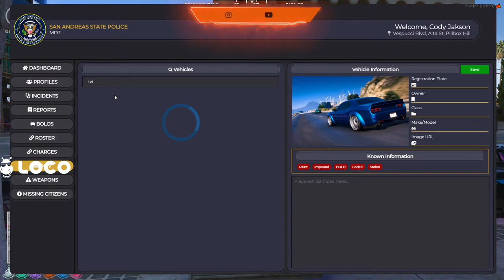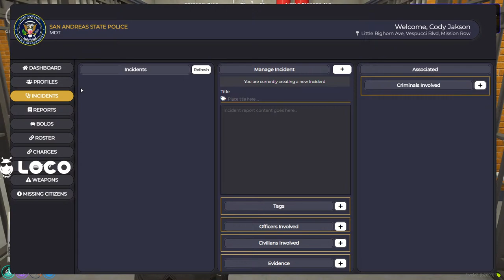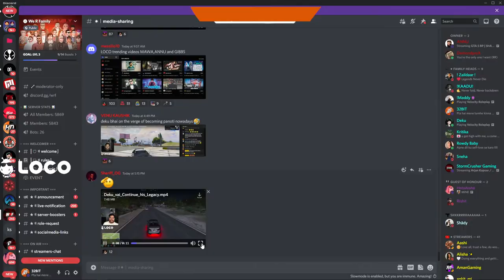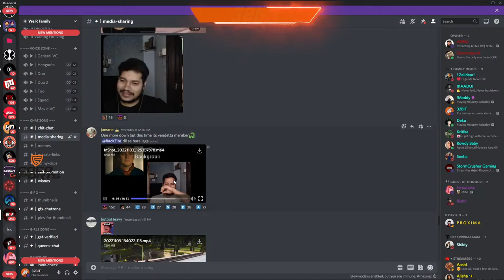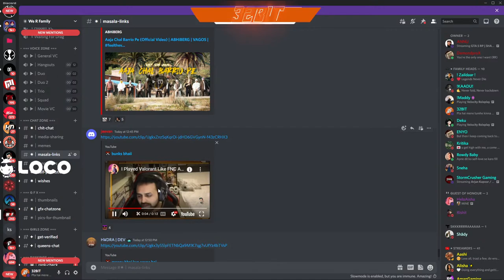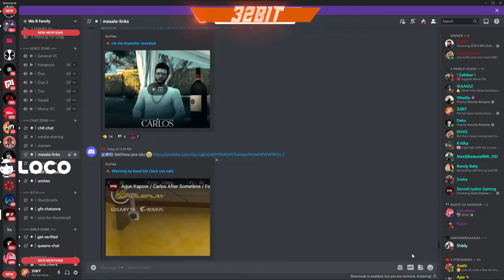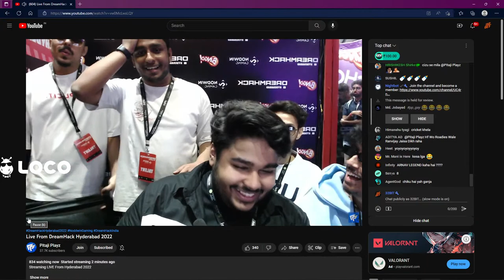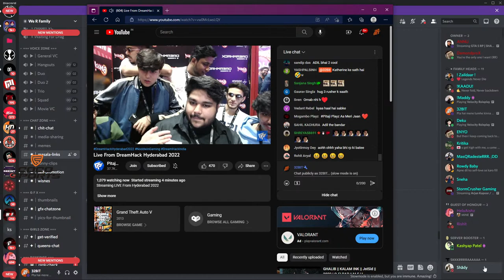Cody jaikishan gong 41 || Ace williams later || RP ❤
Description -

Hi , I am Paras Arora
•Paras Arora
•Student: BBA
•Age: 19
•Location: Delhi, India.

P.C. Specs :
•Processor - AMD Ryzen 5 3600
•RAM - 16x2 GB Corsair
•Storage -  WD 1TB SSD
•Headphone - BOAT IMMORTAL 1300
•Power supply - GIGABYTE 550W
•Camera - Asus C3